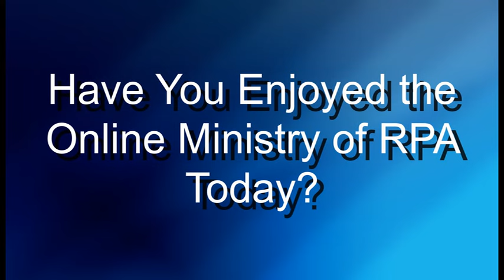RPA Summer Re-Charge Revival Evangelist Stacey Fox Sermon: 07/11/15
Evangelist Stacey Fox Sermon: (You’ve Been Setup for a Breakthrough)